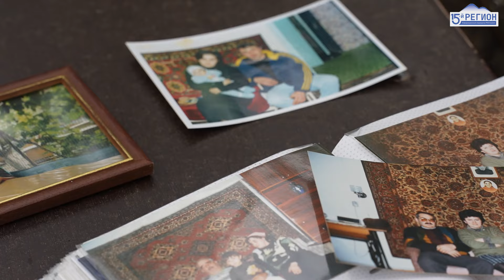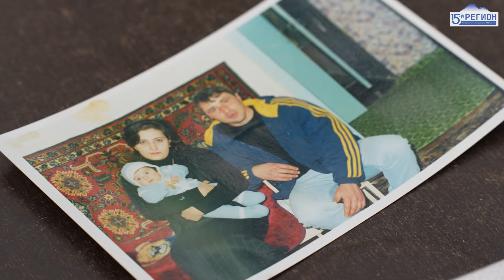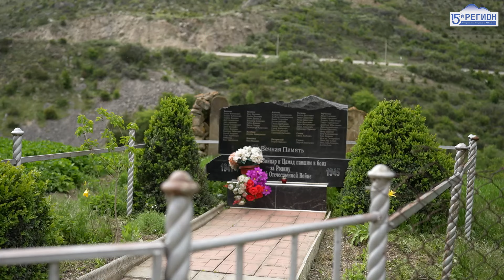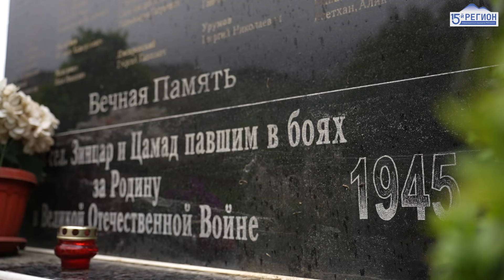Жизнь в Зинцаре глазами «15-го Региона»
«15-й Регион» продолжает знакомить вас с жизнью в отдаленных населенных пунктах Северной Осетии. Героем нашего нового выпуска стал Зинцар.

Село расположилось в Алагирском районе, у подножья скалистого хребта. Зинцар входит в состав Унальского сельского поселения. Сегодня в селе живет порядка 100 человек.